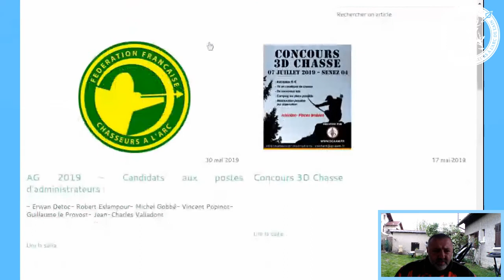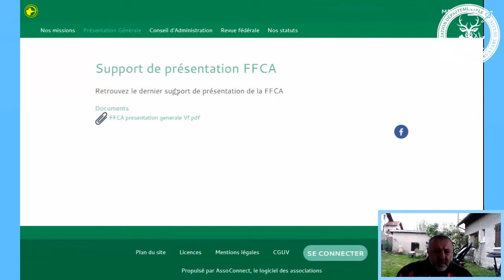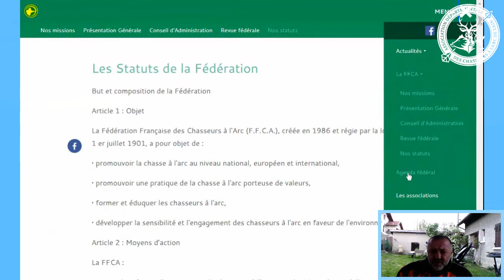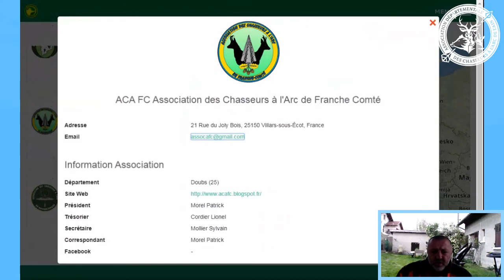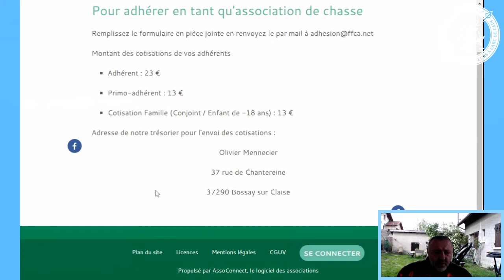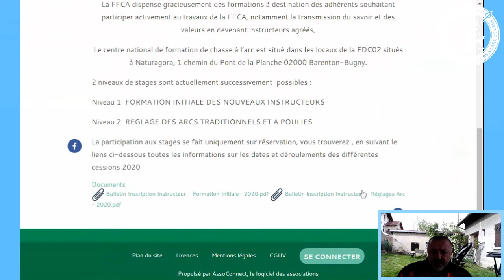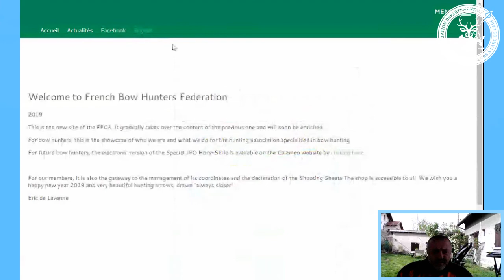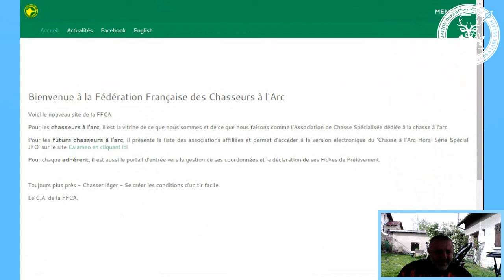Présentation du site Web de la FFCA